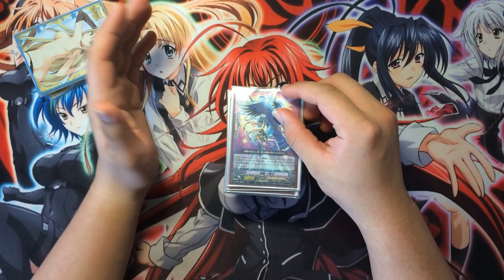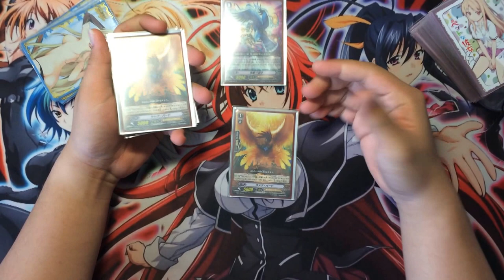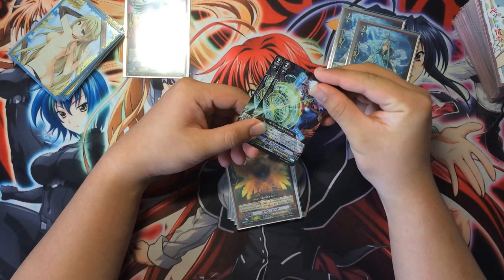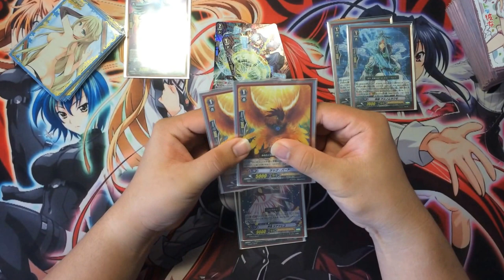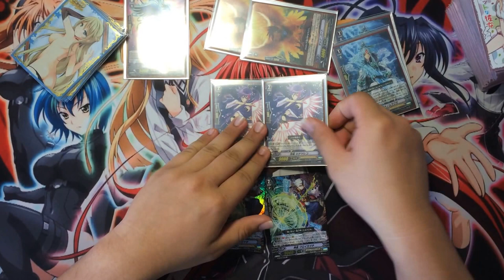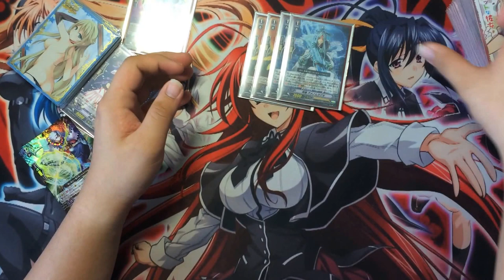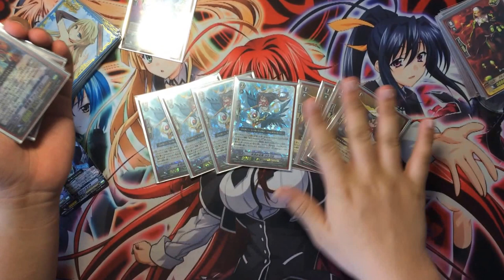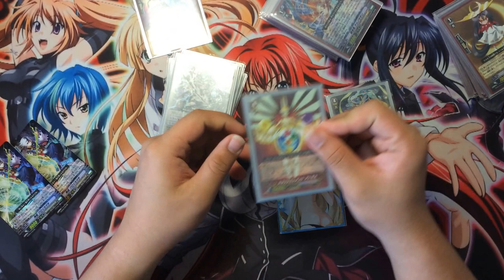Cardfight Vanguard Tsukuyomi Stride Deck Update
Hi everyone, its been a while since the last video but here we have the Tsukuyomi Stride deck made even more efficient with new additions into it. hope you enjoyed the video and leave a comment if there are still any queries on it! Links are below: